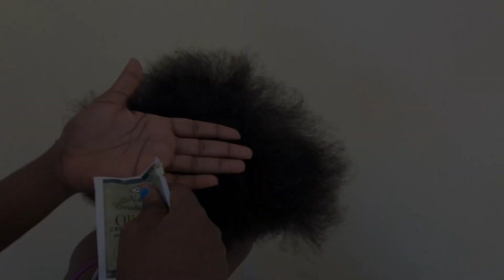Kijan ou ka penyen on chou avek alonj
Metel en HD **

Mw patate ti vidéo sa sa ak ou pou ou ka penyen pi fasil ak alonj patajel pou on lot moun ka jwenn opportunité pou li konn sa

Bizou mes amours